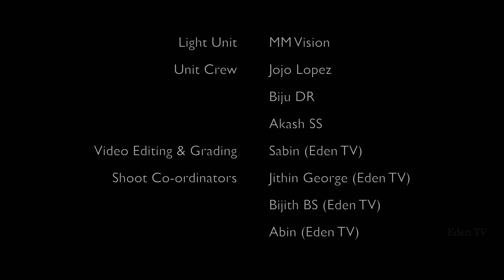ഇന്നീ വിശുദ്ധ ശബ്ബത്തിൽ| Inne Vishudda Sabatthil | Punaragamana Geethangal Season 1 -Song 3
Project by : World Adventist Laymen Of Kerala

      Song Credits

 Lyrics & Music     Jacob John
 Orchestration      Alex
                               Venu Anchal
 Mix & Master      Sabin (Eden TV)
 Vocals                 Sariga
                              Binu Sariga
                              Alex
                              Priya KS
                              Subha Ragunath
                              Kishor Kollam
                              Sreeraj
                              Anu

    Video Credits

 DOP              Amal Suresh S
 Camera       Vishnu Palakkad
                     Akash SS
 Assistant Cameraman     Manoj MS
                                              Vinod
 Light Unit        MM Vision
 Unit Crew       Jojo Lopez
                         Biju DR
                        Akash SS
 Video Editing & Grading     Sabin (Eden TV)

 Shoot Co-ordinators          Jithin George (Eden TV)
                                               Bijith BS (Eden TV)
                                               Abin (Eden TV)
                                               Praveen Thankachan(Eden TV)
                                               Sabin (Eden TV)

 Floor Manager.    Bijith BS( Eden TV)
 Live Sound           Shammy Samuel

 Video Featured By  Akshay Vijayan
                                   Arsha George
                                  Gladwin William Charles
                                  Joshna Joy
                                  Kiran Davidson
                                  Mathew M George
                                  Monica Sam
                                  Neenu Babyjohn
                                  Santhosh B Edassery
                                  Sona Bobby Harris
                                  Sukanya Chandran

 Guitars               Bright
                             Ben S George
 Bass Guitar       Sona Bobby Harris
 Percussion       Sooraj Sachin
 Keyboard          Akshay CM
 Flute                 Sagar Das
 Tabla                 Praveen Thankachan(Eden TV)

Thanks

Pr. PA Varghese
(President, SWIU of Seventh Day Adventist)

Pr. Mika Aruldas
(Secretary, SWIU of Seventh Day Adventist)

Mr. Daniel Anbazhakan
(Secretary, SKS of Seventh Day Adventist)

Indrajith SR
Mirash Mohan
Kerala State Film Development Co-operation